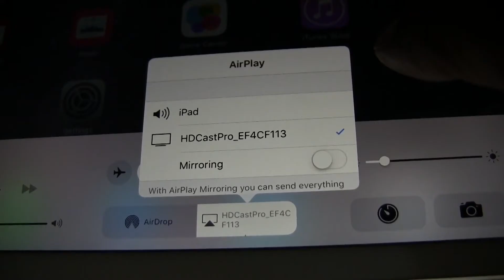OPTOMA ML750ST - Máy chiếu mini cho mọi nhà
Hoặc tới ngay showroom của chúng tôi tại:

📬 📬 Hà nội: số 26, Ngõ 181, Trường Chinh, Thanh Xuân

📬 📬 Hồ Chí Minh: số 61/7 Bình Giã, phường 13, quận Tân Bình